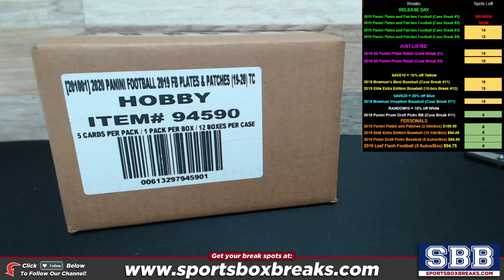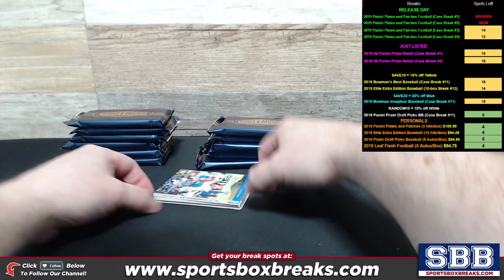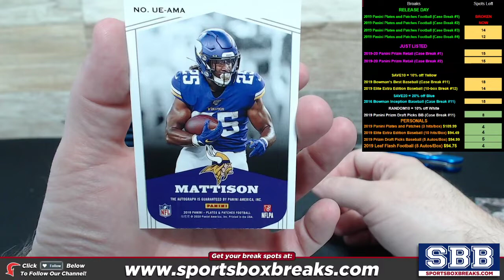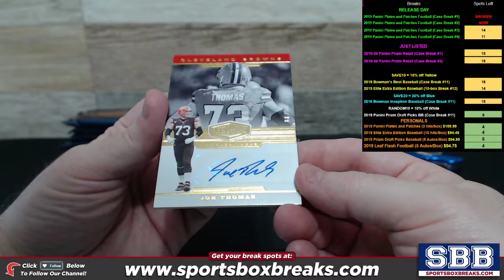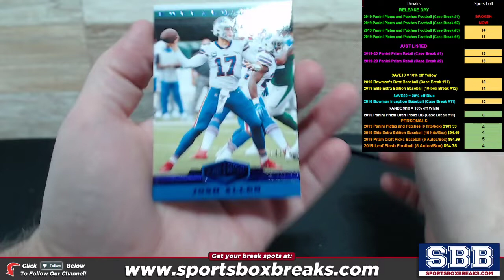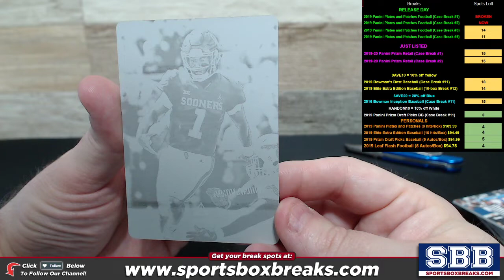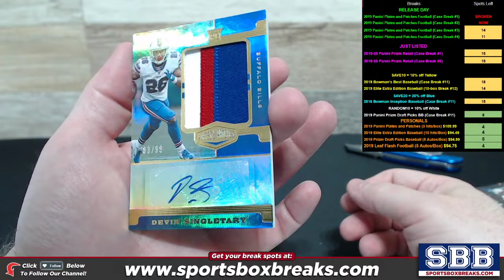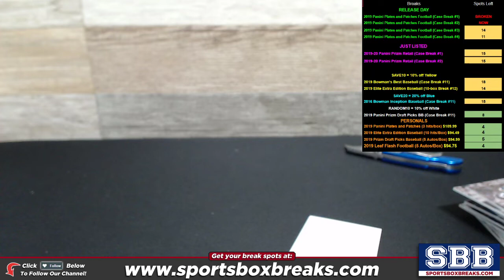2019 Panini Plates and Patches Football (Choose Team - Case Break #2)